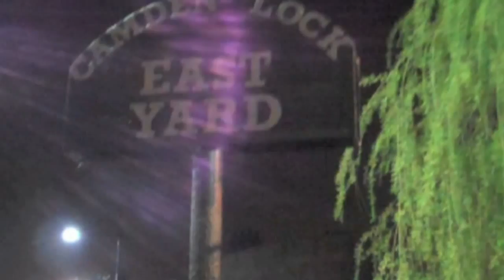Not PC - Paul Chowdhry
A street film where PC becomes a drug dealer, goes to a Chinese, a Turkish and a Mc Donald's drive-by.